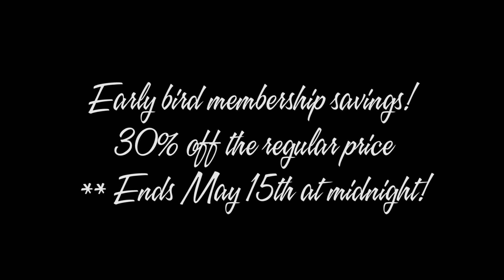Elite Racing Sneek Peek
Quick video to show the progress on the track.